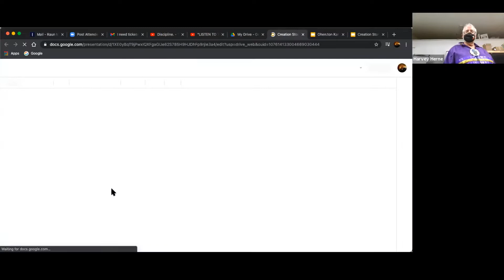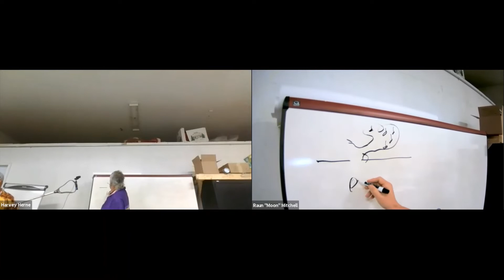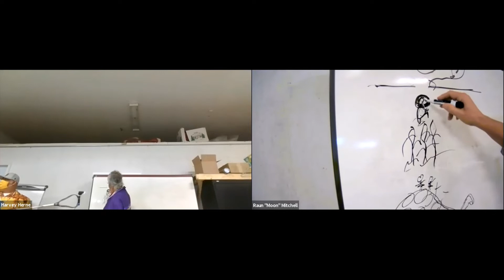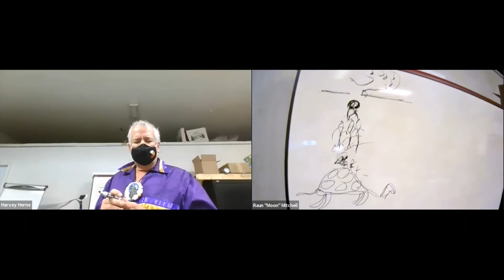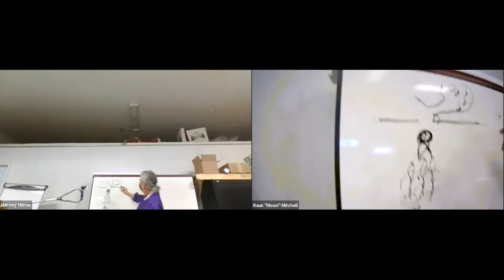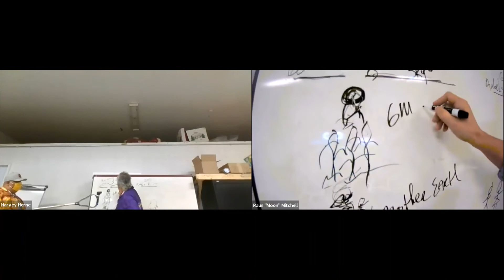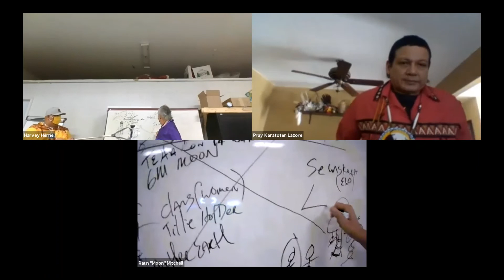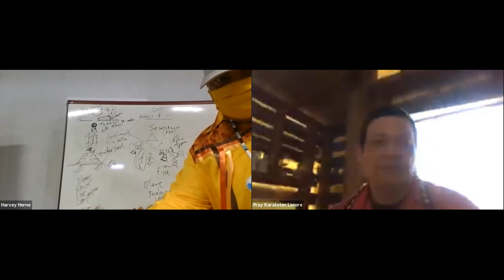Haudenosaunee Creation Story and Lessons for Disrupting Violence in Our Communities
The Seven Dancers Coalition team shares a brief version of the Haudenosaunee Creation Story, streamlined into a concise webinar format. Speakers discussed the cultural value systems of Haudenosaunee peoples and demonstrate how sexual assault goes against traditional teachings. From studying the creation story, the community comes to better understand how we are all a part of sexual violence prevention and we all have a role to play in repairing harms done.

This offering is part of the Ending Violence Without Violence Virtual Training Series, a collaborative effort of the New York State Coalition Against Sexual Assault, Seven Dancers Coalition, and Interrupting Criminalization: Research in Action. Learn more and access resources and recordings from past events